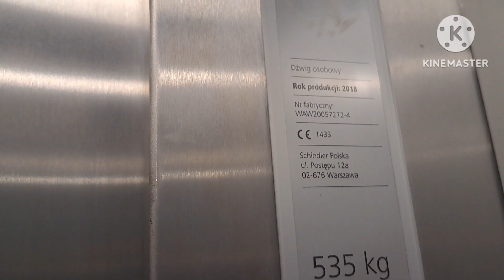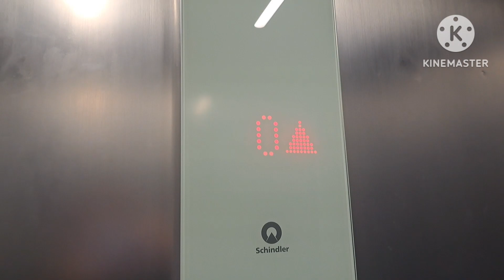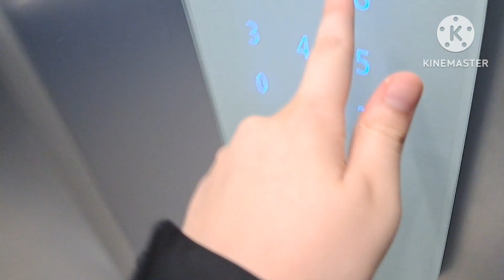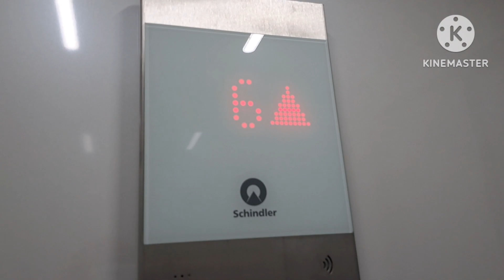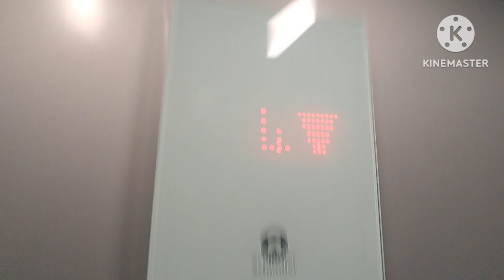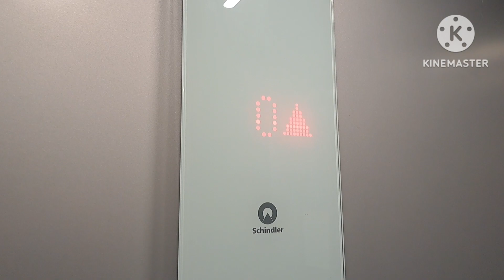4x Schindler Żwirki i Wigury 5 Gdańsk